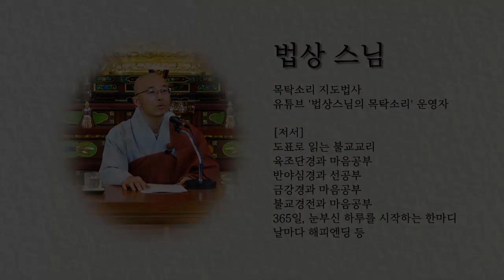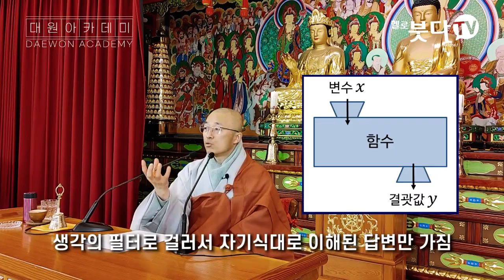수심결 3강 전체 - 그 무엇도 나를 못 괴롭혀, 저절로 이루어지는 인생 시스템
6. 밖에서 구하지 말라

과거의 모든 여래도 오직 이 마음을 밝히신 분들이며, 현재의 모든 성현들도 역시 마음을 닦은 분들이니, 미래에 수행할 사람들도 마땅히 이 진리에 의지해야 한다. 바라건대 모든 수행하는 사람들은 절대로 밖에서 구하지는 말라. 마음의 본성은 오염된 적이 없어 본래부터 스스로 원만하게 이루어져 있으니, 단지 허망한 생각을 떠나기만 하면 곧 여여(如如)한 부처이다.

7. 나는 왜 부처를 보지 못할까?

묻는다.
“만약 불성이 지금 이 몸에도 있다면, 이미 이 몸에 있으므로 범부를 떠나지 않았을 것인데 어째서 저는 지금 불성을 보지 못할까요? 제가 깨달을 수 있도록 다시한번 철저하게 설명해 주십시오.”
답한다.
“그대의 몸 가운데 있는데도 그대 스스로 보지 못할 뿐이다. 그대가 하루의 모든 시간 가운데 배고픈 줄 알고 목마른 줄 알며, 춥고 더운 것을 알고, 혹은 화를 내거나 기뻐하기도 하는 이것이 도대체 어떤 물건인가?
이 몸은 지수화풍(地水火風)의 네 가지 인연이 모여 이루어진 것이어서, 그 성질이 무디고 둔해 아무 감정이 없는데, 어찌 능히 보고 듣고 느끼고 알 수 있겠는가? 능히 보고 듣고 느끼고 아는 것은 필시 그대의 불성인 것이다.
그러므로 임제 스님은 ‘사대(四大)로 이루어진 이 몸은 법을 설할 줄도 법을 들을 줄도 모른다. 허공도 법을 설할 줄도 법을 들을 줄도 모르고, 오로지 그대 눈앞(目前)에 역력히 홀로 밝은(歷歷孤明), 아무 형상 없는 이것이 법을 설할 줄도 알고, 법을 들을 줄도 안다.’고 하였다.
여기서 말하는 ‘형상 없는 이것’이 바로 모든 부처님의 법인(法印)이며, 또한 그대의 본래 마음이다.
그러므로 불성이란 곧 그대의 몸에 있는데 어찌 허망하게 밖에서 구하고자 하는가? 그래도 여전히 믿지 못하겠다면, 간략하게 옛 성인들이 도를 깨달은 인연(入道因緣)을 밝혀 그대의 의심을 풀어주고자 하니 그대는 잘 듣고 믿도록 하라.

8. 불성은 작용하는데 있다

옛날에 이견왕(異見王)이 바라제(婆羅提) 존자에게 물었다. “무엇이 부처입니까?”
존자가 대답했다. “불성을 보는 것(見性)이 곧 부처입니다.”
왕이 물었다. “스님은 불성을 보았습니까”
존자가 말했다. “나는 불성(佛性)을 보았습니다.”
왕이 물었다. “불성은 어디에 있습니까.”
존자가 말했다. “불성은 작용하는데 있습니다.”
왕이 물었다. “그것은 어떤 작용이기에 나는 지금 보지 못합니까?”
존자가 말했다. “지금도 작용이 드러나고 있지만 왕께서 스스로 보지 못할 뿐입니다.”
왕이 물었다. “그것이 나에게도 있다구요?”
존자가 말했다. “만약 왕께서 작용하고 있다면 불성 아닌 것이 없지만, 왕께서 작용하지 않는다면 몸 조차도 보기 어려울 것입니다.”
왕이 물었다. “만약 작용할 때는 몇 곳에서 나타납니까?”
존자가 말했다. “나타날 때는 여덟 곳으로 나타납니다.”
왕이 말했다. “그 나타나는 여덟 곳이 어디인지를 나를 위해 설명해 주십시오.”
존자가 말했다.
“태(胎) 안에 있으면 몸이라 하고, 세상에 나오면 사람이라 하며, 눈에 있으면 보고, 귀에 있으면 듣고, 코에 있으면 냄새를 맡고, 혀에 있을 때는 말을 하고, 손에 있으면 붙잡으며, 발에 있으면 움직여 걷습니다. 두루 나타나면 온 세계를 다 감싸지만 거두어들이면 하나의 티끌 속에 있습니다. 아는 자는 이것이 곧 불성인줄 알지만 모르는 자들은 정혼(情魂)이라 부릅니다.”
왕은 이 말을 듣고 마음이 바로 열려 깨달았다.